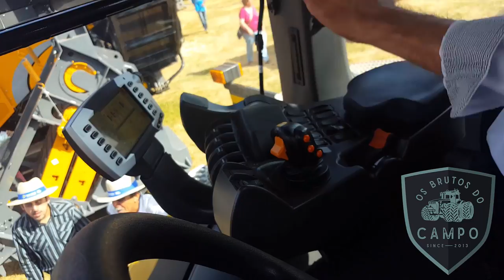TRATOR CHALLENGER MT875E MOTOR TETRATURBO | AGRISHOW 2018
Entrevista com Alberto Toledo sobre o Trator MT875E da Challenger na AGRISHOW 2018

Disponível com potência de 655 cv, o MT875E é um trator com alta
produtividade e desempenho para agricultores
do agronegócio.

Esta linha gira em torno do nosso sistema Mobil-trac, tornando-o o único trator agrícola originalmente feito para utilizar esteiras de borrachas. As rodas centrais oscilantes mantêm o contato constante com o solo, proporcionando uma imbatível tração e uma qualidade ao operar para surpreender até o agricultor mais exigente.

Com este sistema, o índice de patinagem é reduzido em 10% devido à grande área de contato das esteiras com o solo, proporcionando uma excelente tração e gerando um desempenho superior comparado ao de máquinas do mesmo porte com pneus.

Os modelos são equipado pela mais recente geração de motores AGCO Power – único motor do mercado que é projetado exclusivamente para as demandas agrícolas, trazendo mais força ao torque e alto rendimento. O novo sistema hidráulico possui alta vazão, que torna mais fácil o trabalho.

Eles também são equipados com um sistema de centro fechado de compensação de fluxo de pressão (PFC) com sensor de carga e acopladores intercambiáveis, podendo usar até 6 válvulas de controle remoto.

🔰Somos a maior página no segmento de Máquinas Agrícolas do Brasil

- Siga nosso Instagram: @osbrutosdocampo
Site